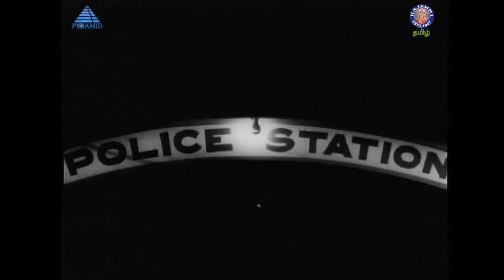அவ மனசுக்கேத்த மாப்பிள்ளை அமைஞ்சுட்டார் | Kalyaniyin Kanavan | Sivaji, Saroja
Kalyaniyin Kanavan  is a 1963 Indian Tamil-language film, directed and produced by S. M. Sriramulu Naidu. The film stars Sivaji Ganesan and B. Saroja Devi, with M. R. Radha, S. V. Ranga Rao, T. R. Ramachandran and T. P. Muthulakshmi in supporting roles. The film's musical score was by S. M. Subbaiah Naidu, and was released on 20 September 1963

Plot Summary
Kalyani goes swimming with friends in a river when she is carried away by a strong current. As she struggles, Kathiresan saves her, and they fall in love. Kalyani's father Viswanath is impressed by the young man's bravery and wishes to get them married on an auspicious day. Two days before the wedding, Kathiresan receives an anonymous letter inviting him to an abandoned bungalow. He goes and, in the cover darkness, fights an anonymous foe. At the end of it, he finds at his feet a body with a knife sticking out of its back! He leaves the place hurriedly. The next morning, Kathiresan, shocking everyone, screams at the bride saying she is not of good conduct and refuses to go ahead with the wedding rituals. Meanwhile, police enter the scene, looking for the bridegroom who escapes. With the marriage stopped in a dramatic fashion, problems arise in the unhappy Viswanath's family. How they are solved and the marriage is performed forms the rest of the story.